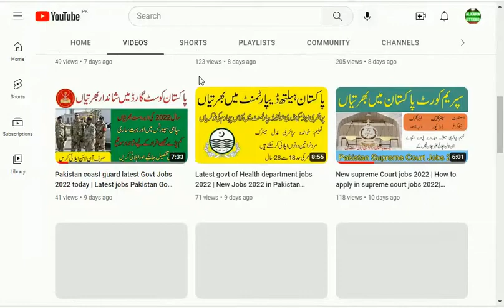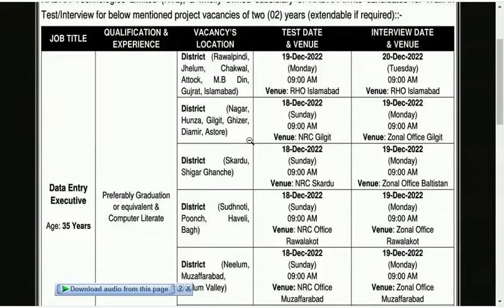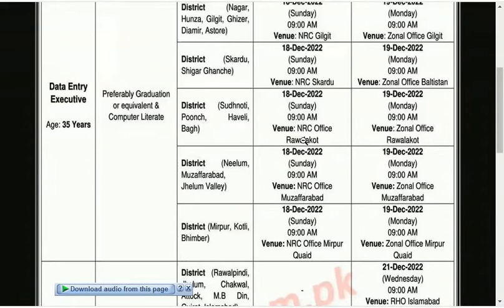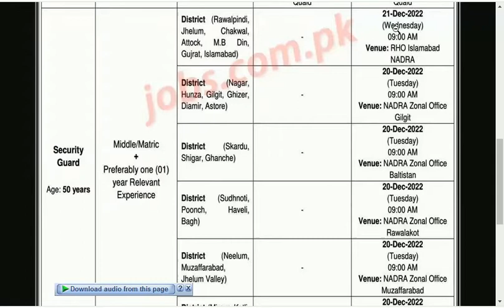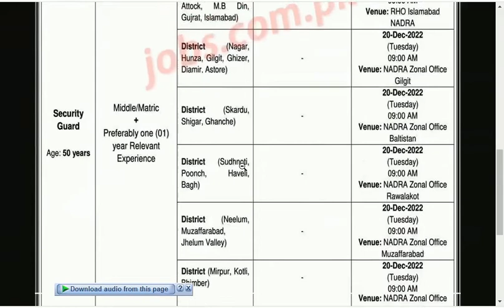Latest Govt Jobs in Nadra 2022|Today Govt jobs 2022|Latest Nadra jobs in punjab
پاکستان نادرپ میں شاندار بھرتی کا اعلان پورے پاکستان سے لوگ اپلائی کر سکتےہیں مکمل تفصیل جانیئے اس ویڈیو میں ۔
اس ویڈیو میں آپ کو پاکستان نادرہ میں آئی جابز کی مکمل تفصیل جس میں اپلائی کا طریقہ ایجوکیش کے بارے میں عمر کے بارے لاسٹ ڈیٹ کے باے میں آپ کو مکمل تفصیل بتائی جائے گی۔

Pakistan Nadra Jobs 2022
pakistan Health Department jobs 2022
Pakistan FIA jobs 2022
Pakistan FBR jobs 2022
Pakistan PPSC jobs 2022
Pakistan FPSC jobs 2022
Pakistan PTS jobs 2022
Pakistan Ranger jobs
Pakistan Coast Guard jobs
ALL Govt jobs
All Private jobs